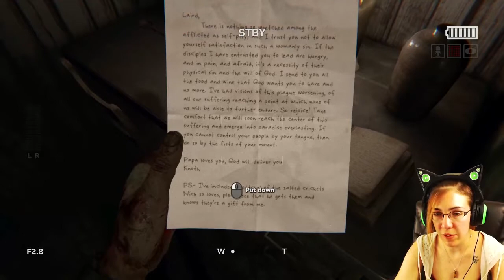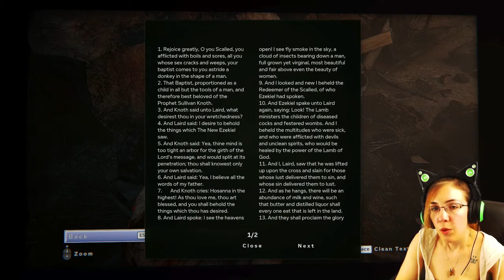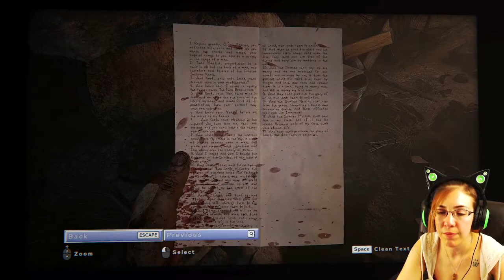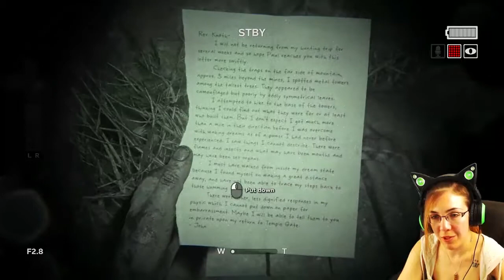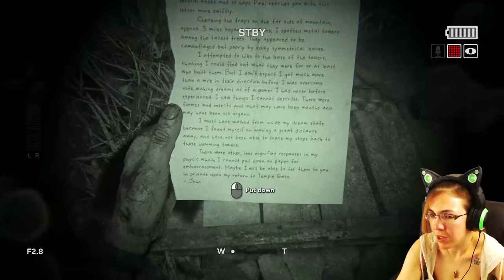Outlast 2 - MORE SCALLED & DEEP LAKE HORRORS ~Part 7~ (Indie Horror Game)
Aaaaaand the Scalled just WON'T LEAVE ME ALONE! Outlast 2 has so much chasing D; BUT I will say, the lake scene in this part, damn. I liked that change of pace~
Here's part 7 of my playthrough to this wonderfully disturbing indie horror game~
Here's where you can get the game on Steam! :D

-Xyz99ism
-Grev
-Christopher Nguyen
-Dustin Alexander
-Vagus the King of the Gays
-Steven Phare